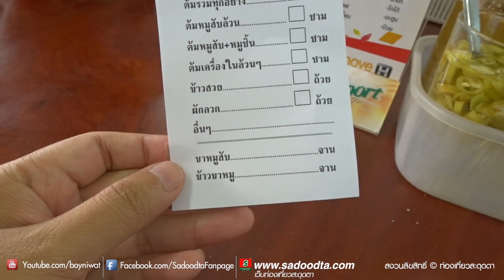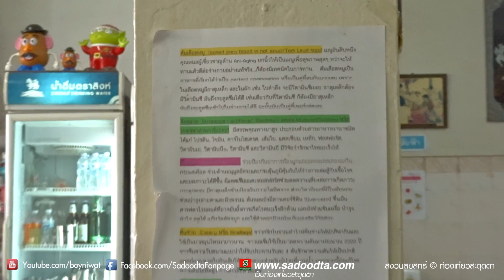ร้านต้มเลือดหมู สุภาโภชนา กำแพงเพชร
ร้านต้มเลือดหมู สุภาโภชนา กำแพงเพชร ...ร้านอาหารเช้ายอดนิยม มีต้มเลือดหมู และยังมี ขาหมูด้วยนะ